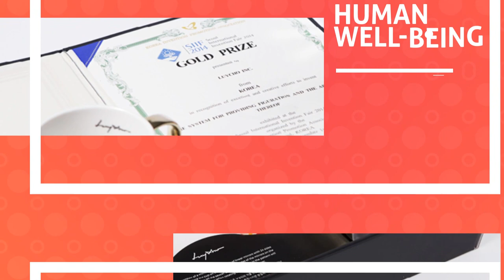LUYCHO shot ver1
Korea Fashion Indie Brand Movie
by dcb (design center busan)